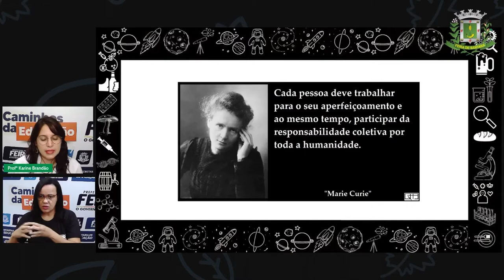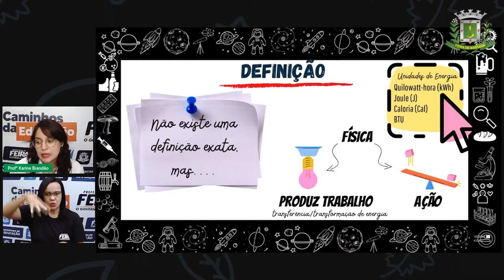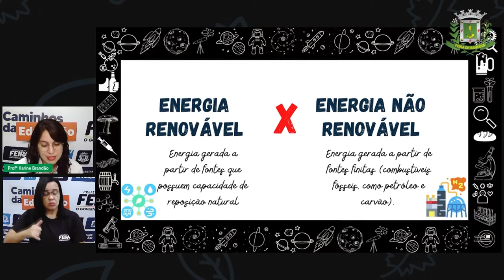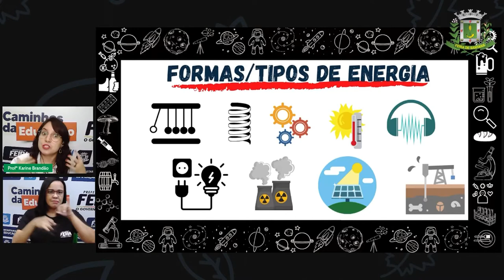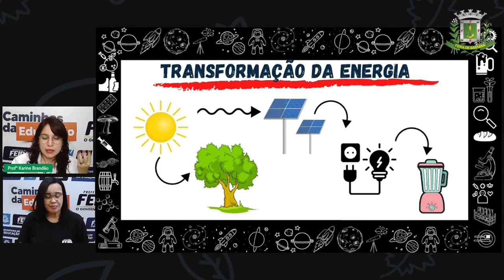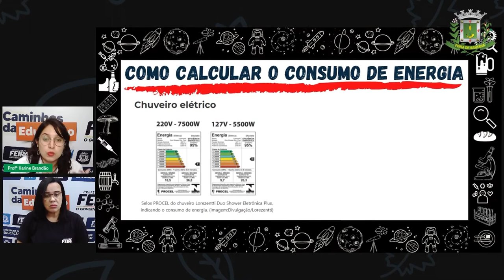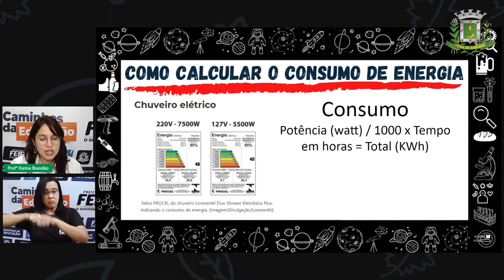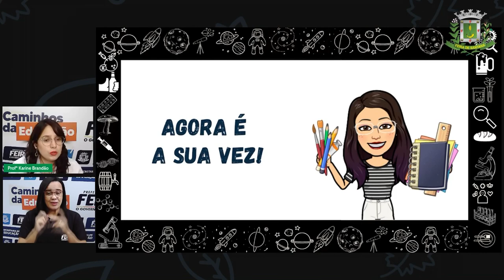2º SEG ESTÁGIO IV Aula 11Profª Karine Brandão Ciências da Natureza: Energia